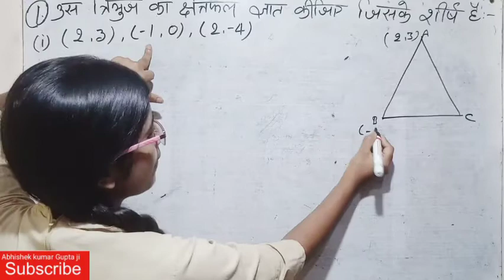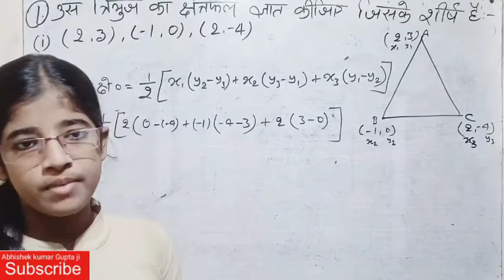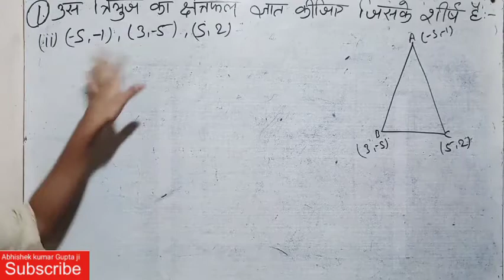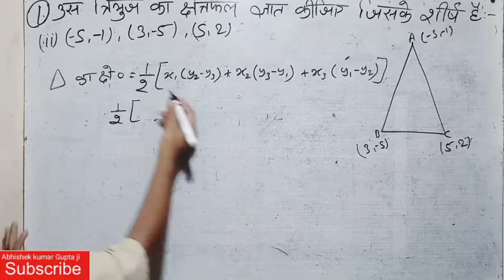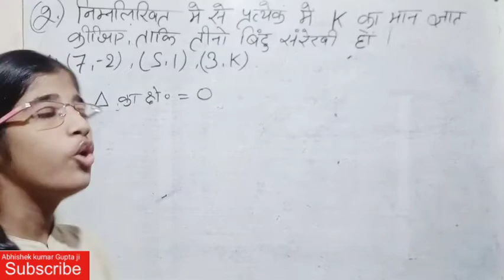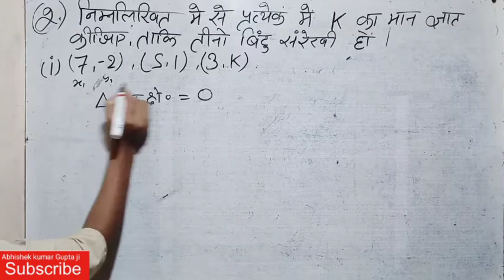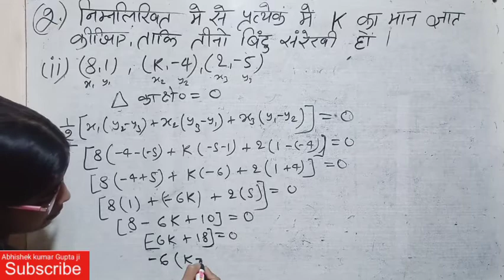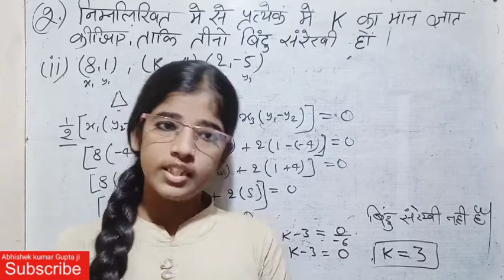निर्देशांक ज्यामिति का प्रश्नावली 7.3 शुरू से| कक्षा दसवीं का गणित| बिहार बोर्ड मैट्रिक परीक्षा 2021